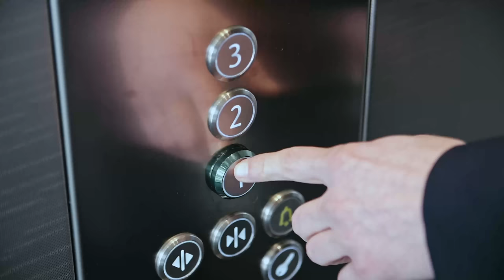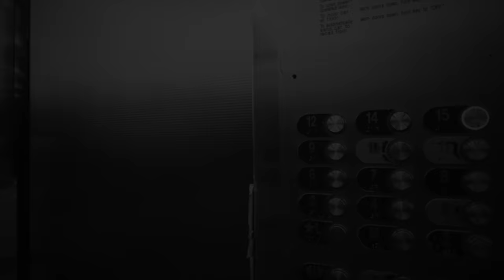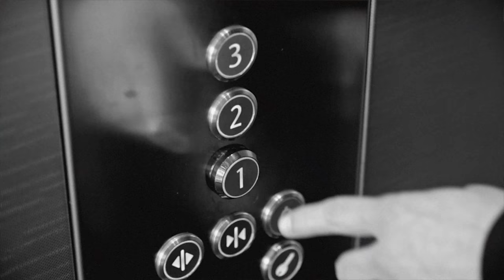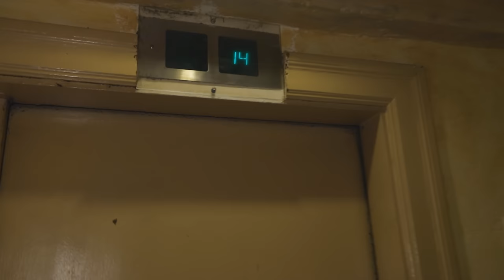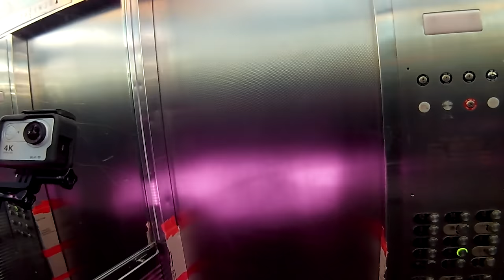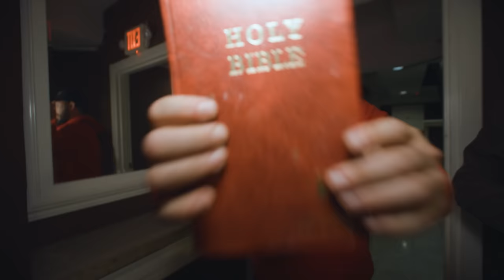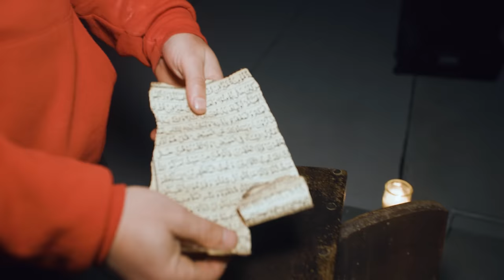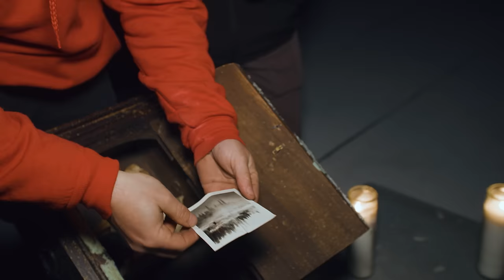OVERNIGHT in HAUNTED CECIL HOTEL: Portal of the Paranormal (Full Series)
STAY OVERNIGHT AT THE HAUNTED CECIL HOTEL WITH US THIS OCTOBER & NOVEMBER!
For select nights we will be hosting guided paranormal tours for the FIRST and LAST times at the CECIL hotel.
TFIL stays overnight stay at the Haunted CECIL Hotel with access to the ENTIRE building, including the roof. We get ourselves acquainted with the building & start to plan out one of the most intense nights of our lives. Psychic-Medium & Paranormal Investigators, Patti Negri & Linda the Ghost Hunter join us during our investigations. At the end of the night, Elton decides to open something that can never be undone... This is the full series from TFIL

2) Every $1 spent on SendItSociety.com = 1 Entry

Special thanks to Patti Negri!

Special Thanks to Linda the Ghost Hunter!

Special Thanks to Zachariah The Witch